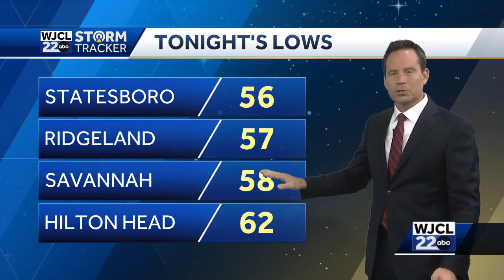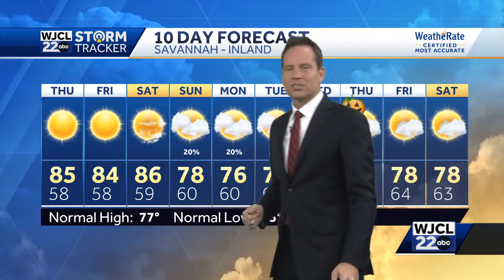Warm and dry now, when rain showers return to the forecast